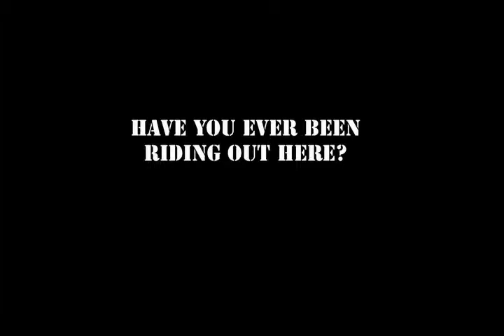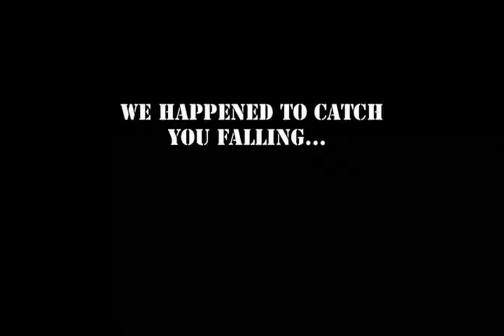dungey_interview_final3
caption